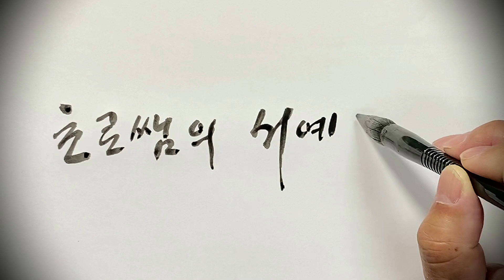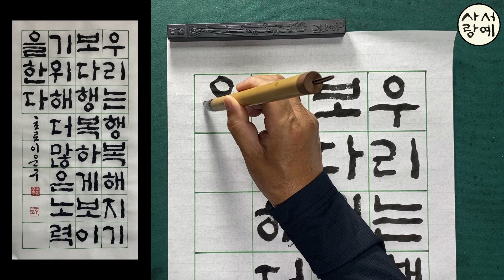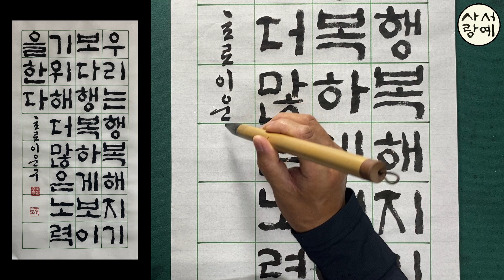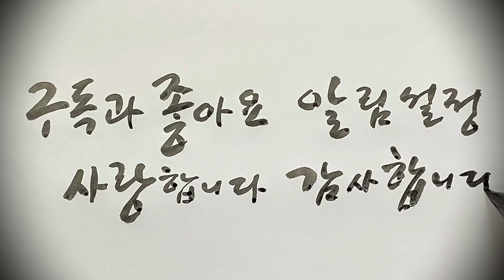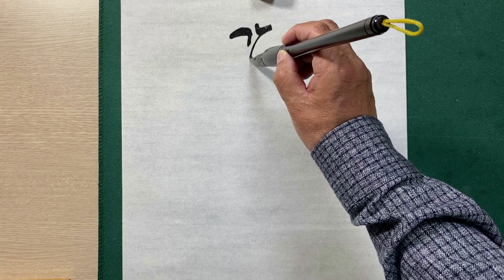[이야기가 있는 서예강좌 205] 좋은 명언 글귀 판본체 작품 쓰는 법 Korean calligraphy 한글서예 멋진 격언 문구 붓글씨 고체 서예체본 서예사랑 초로쌤의 서예교실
4중X8칸 화선지에 좋은 내용을 담은 글귀를 고체로 써보는 시간입니다
우리는 행복해지기보다 행복하게 보이기 위해 더 많은 노력을 한다

* 판본체 강좌 재생목록 꾸준하게 보시면서 나만의 멋진 글씨 만들어 가세요

화이팅!!

草露 李雲求